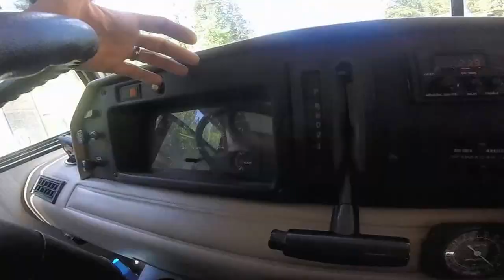GOLDEN GATE CANYON STATE PARK, COLORADO - 50 State Tour (49)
Camping at "Golden Gate Canyon" State Park, Black Hawk, Colorado. Randy & Jade are Christian singers/ recording artists, on their "Awesome Love" 50 State Tour. 2016 Reality.